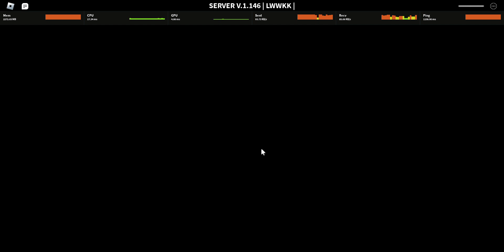circle of doom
game linky